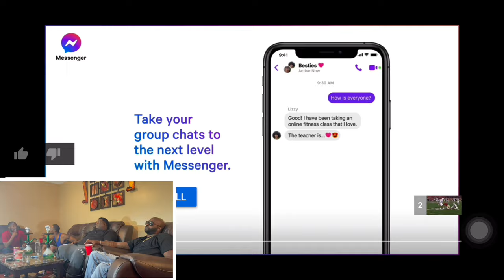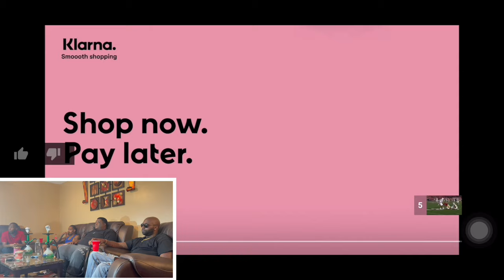2001 Miami Hurricanes Vs 2013 Florida State Seminoles Showdown Of The Best Part 1!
This video is part 1 of two part series about the 2001 Miami Hurricanes🌪 and the 2013 Florida State Seminoles🍢…… This video is highlights from both teams season…